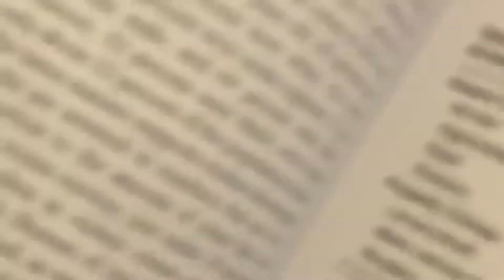✏️ Online school vlog (high school, college classes & ballet class) | Leila Leonor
HELLO PEOPLE! Midterms week is coming by so I had some work and papers to turn in and it’s been crazzzyyy. I have a big college exam in 3 weeks, SO GUESS WHAT, I’m filming myself until exam day so I have content until then ;)

also note to future self; don’t make such a huge amount of coffee or you’ll stomach will regret it later i-